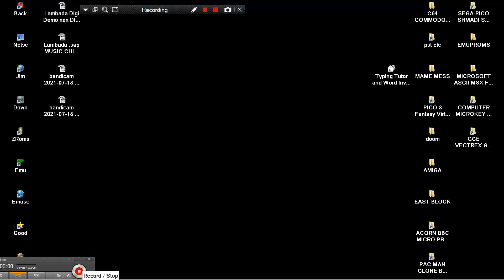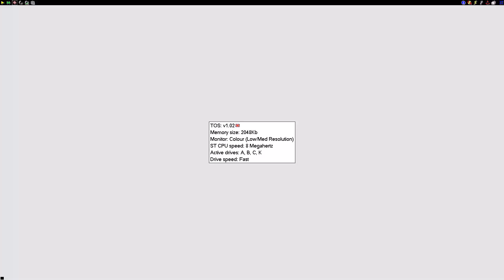ATARI ST TYPING TUTOR FROM Typing Tutor and Word Invaders ~ SPACE Was Not Was 1986 RIPOFF SOFTWARE A